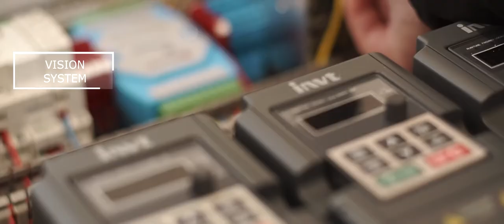Apple sorting machine Green Sort Vision- work and production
Apple sorting machine Green Sort Vision equipped with a camera can sort fruits for diameter, color and defect. The innovative construction allows sorting is delicate and doesn't damage fruits. The machine is created for up to 20 hectares of orchard.